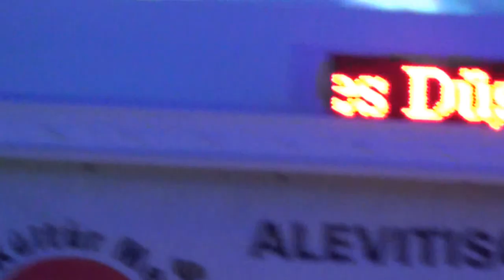Almanya / Darmastadt Alevi Kultur Mrz. 20. yil Acilis Kutlamasi - Mustafa OZASLAN